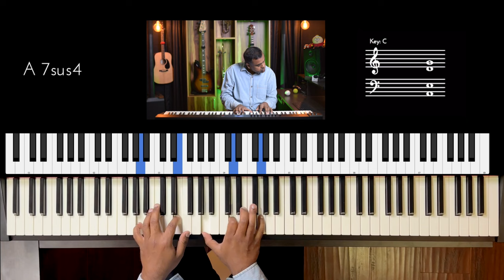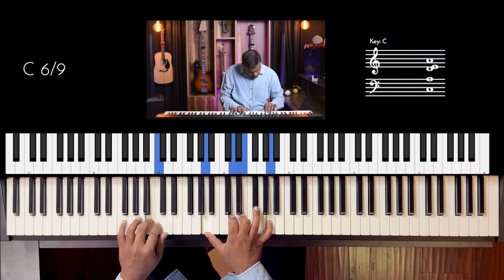Riff #3161 - Jason Zac